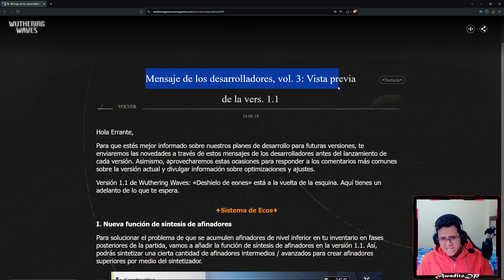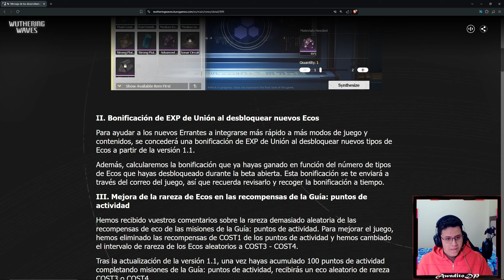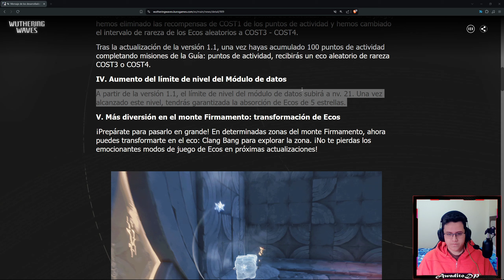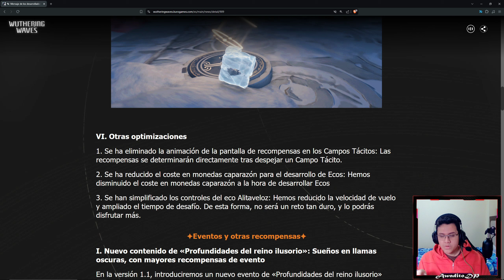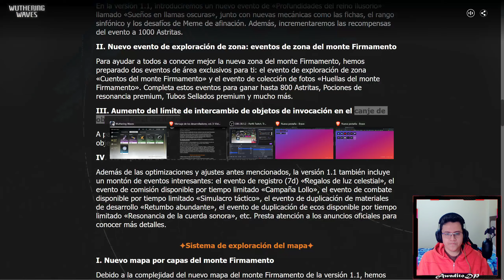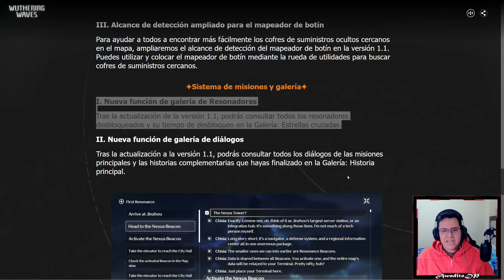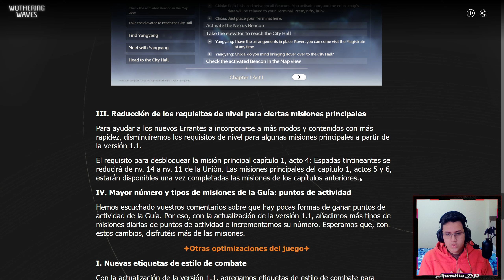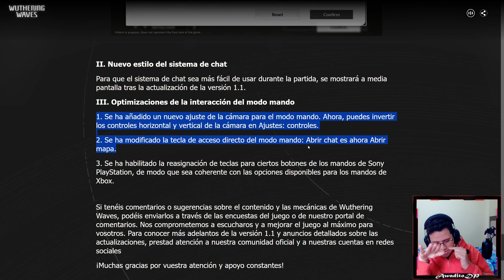EN VERDAD NOS ESUCHAN 😊 PREVIEW DE LA 1.1 | Mensaje de los desarrolladores vol. 3 | Wuthering Waves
¡Bienvenidos todos a un nuevo vídeo de Wuthering Waves!
Videito de Wuwa sobre cambios y mejoras de la 1.1 que nos traerá WUWA GOD